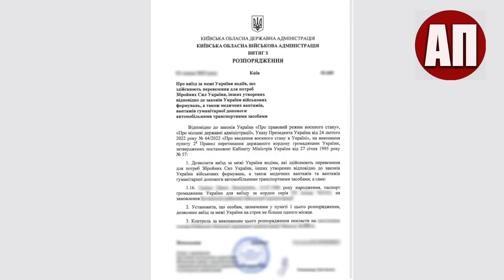Людмила Марченко, нардеп Зеленського, продає виїзд закордон по $5300 за людину